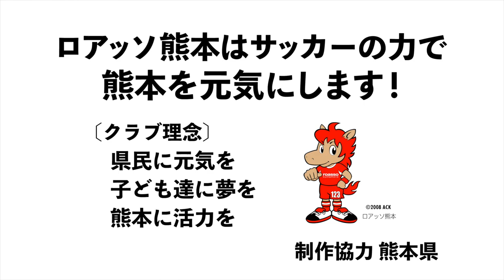ロアッソ熊本から「子ども達に夢を！」田辺圭佑選手（コーナーキック編）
このたびロアッソ熊本では、県内におけるサッカーの普及、県民の健康習慣の定着、子どもたちの夢づくりを促進し、地域の活性化を図ることを目的として、ロアッソ熊本トップチームの選手たちによるトレーニング動画『ロアッソ熊本から「子ども達に夢を！」』を作成しました。
この動画は、選手それぞれが得意とするプレーとその練習方法を解説しています。また、それに加え、選手のプロフィールやプロ選手を目指す子どもたちやサポーターへのメッセージも収録されており、クラブ・選手に、より親しみを感じていただける内容となっています。
ロアッソ熊本は、この活動を通じ、サッカー技術の向上のみならず、スポーツを通じた「熊本の活力」づくりに貢献したいと考えております。子ども達に加え、そのご家族の方など、一人でも多くの方々にぜひご覧いただきますようお願いいたします。
協力：熊本県